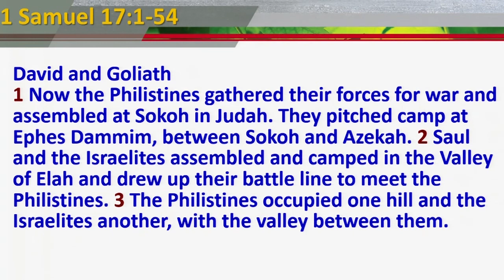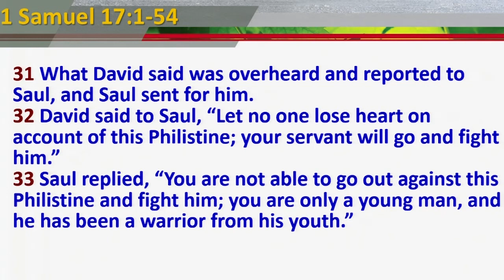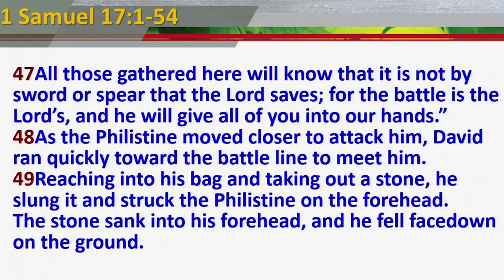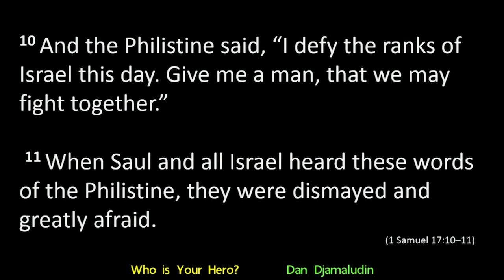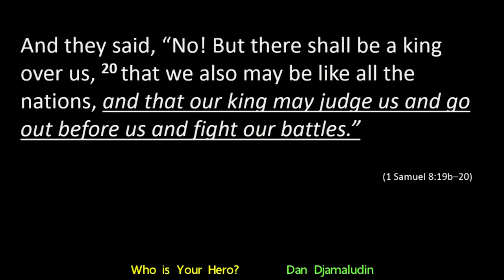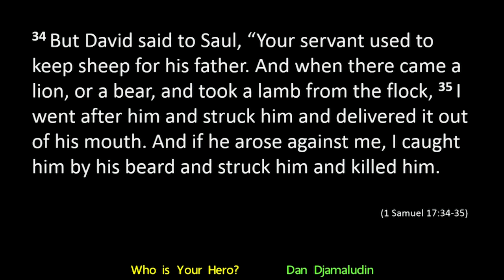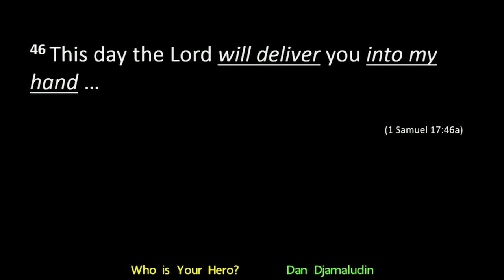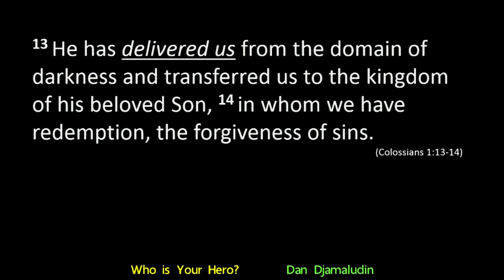Sermon: English Service 2018-04-08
Who is Your Hero?
1 Samuel 17:1-54
By Dan Djamaludin
Wattana Church